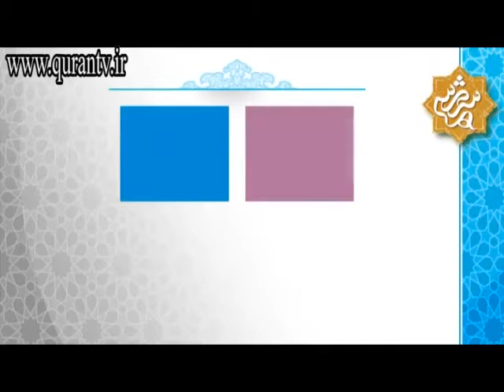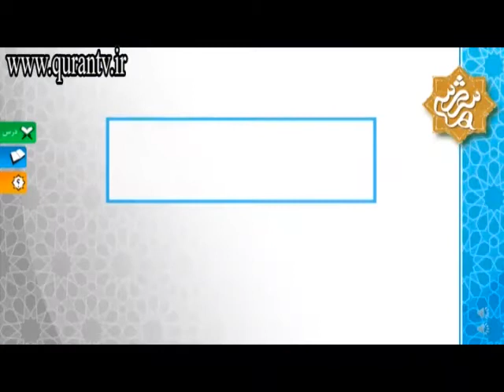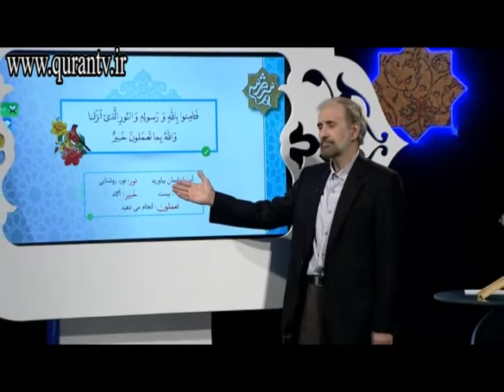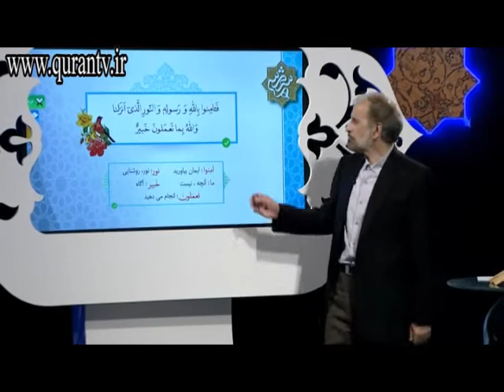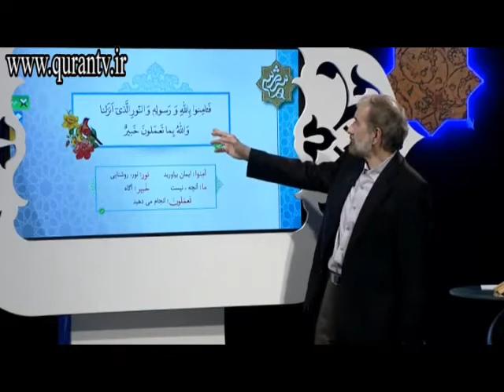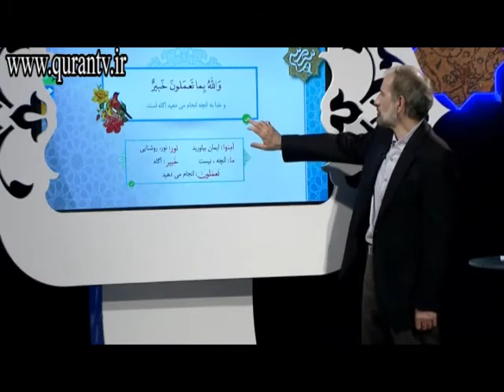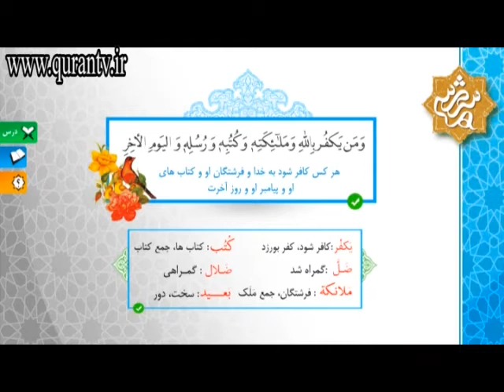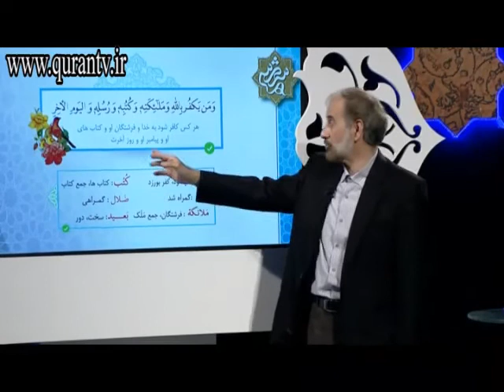درس ترجمه و مفاهیم قرآن جلسه ۱۱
ابتدایی